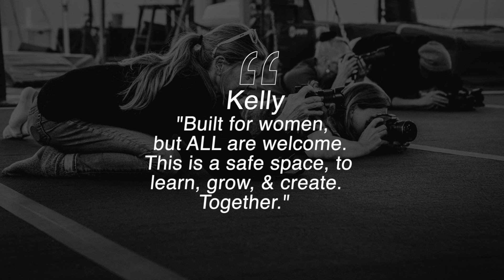A Photography Workshop Like No Other - Branch Out 2023 Promo Video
Branch Out is a women's sports photography workshop where you'll find a curated experience where egos are checked at the door.  This is a safe, engaging, and fun space to be vulnerable and create.

Where: Canmore, AB (Canada's Rocky Mountains)